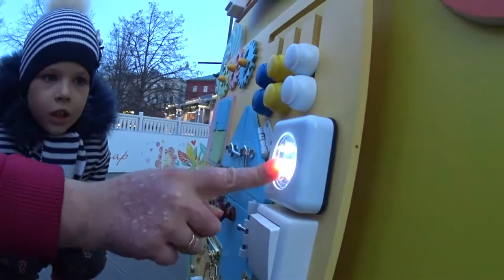Vlog ПАСХА 2018